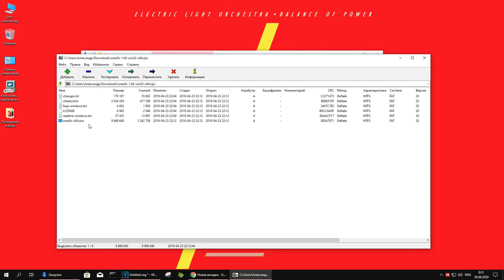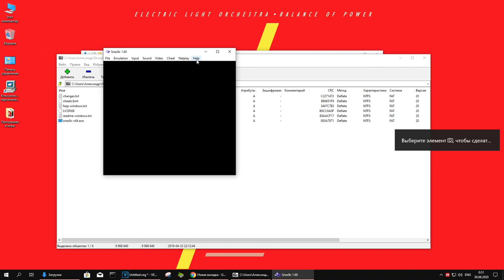Порт Sonic The Hedgehog 1 на SNES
В этом видео я постарался рассказать вам про sonic the hedgehog 1, портированный на консоль от Ниндендо - Super Nintendo / Super Famicom.